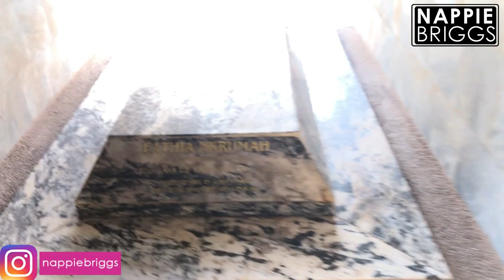Ghana’s First President!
The Kwame Nkrumah Mausoleum and memorial park is located in downtown Accra, the capital of Ghana. It is dedicated to the prominent Ghanaian leader Kwame Nkrumah. The memorial complex was dedicated in 1992, and is situated on the site of the former British colonial polo grounds in Accra. Wikipedia
Address: High St, Accra
Opened: 1992
Hours:

Function: Mausoleum
Burials: Kwame Nkrumah, Fathia Nkrumah
Did you know: Kwame Nkrumah Mausoleum, is what some scholars call the "genesis" of the actual History Of Ghana